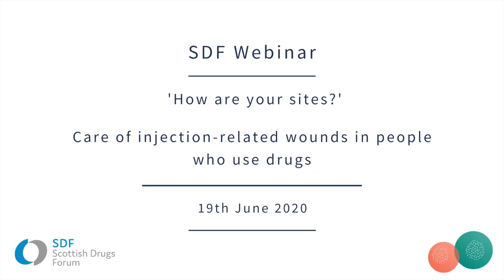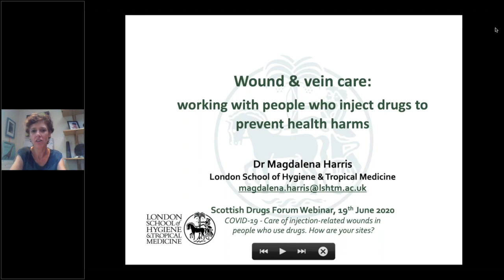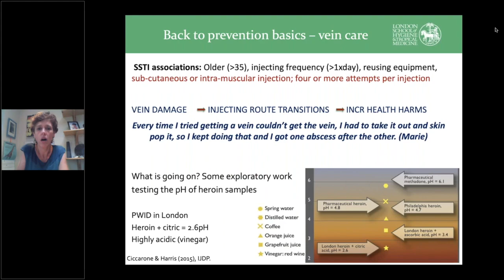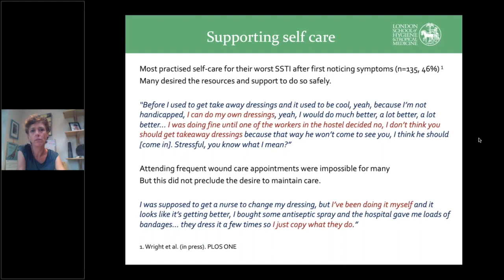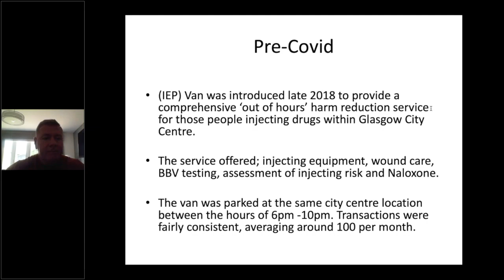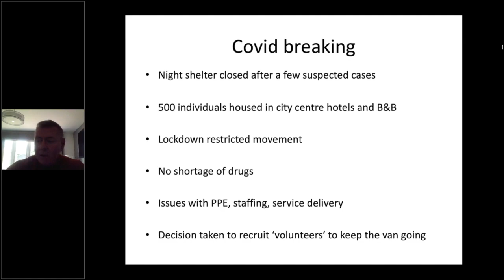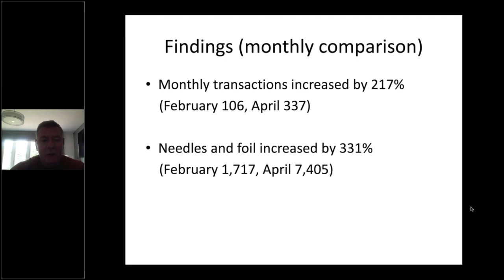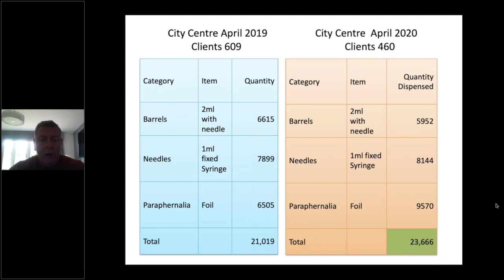Care of injection-related wounds in people who use drugs - SDF COVID-19 Webinar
This webinar explored current science, initiatives and training opportunities to enhance staff and service-user knowledge of injecting-related injuries and infections.

Topics included simple assessment and management of wounds and current scientific findings related to venous access.

It explored current issues faced during COVID-19 and look to the future by exploring how to ensure regular staff enquiry regarding, and assessment of, a client’s injection sites. It also highlighted the launch of SDF’s new woundcare e-learning module: 'How are your sites?'

Speakers include:

1. Dr Magdalena Harris, Associate Professor, London School of Hygiene & Tropical Medicine
- The science of maintaining venous access and reducing injecting injury
2. Dr Alison Coull, Napier University, Co-chair, Scottish Injection-related Woundcare Guidance development Group
- Woundcare in people who inject drugs, asking and assessing
3. John Campbell: IEP Improvement Manager, NHS GGC and co-chair, Scottish IEP Guidelines Development Group
-Taking it to the streets, mobile IEP and outreach and the impact of being there

The webinar was chaired by Leon Wylie, Lead Officer, Hepatitis Scotland, Co-chair, Scottish SHBBV Prevention Leads